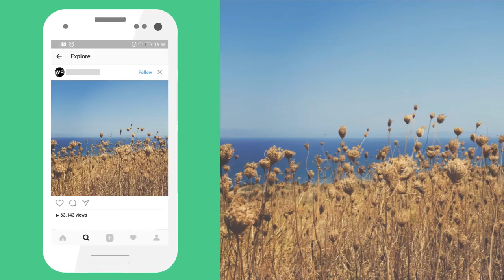Lower third IG 9